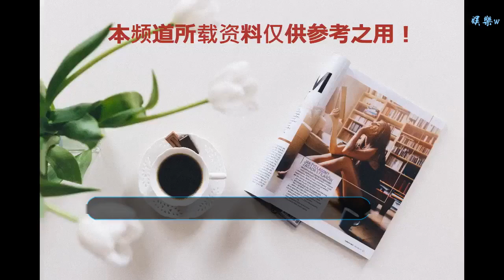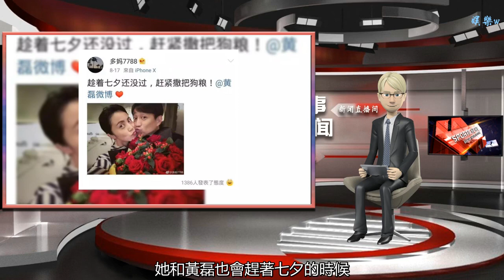孫莉曬全家合照，多妹和爸爸姐姐自拍忘記把自己照進去了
谢谢！

      原標題：孫莉曬全家合照，多妹和爸爸姐姐自拍忘記把自己照進去了
            11月29日晚上，孫莉曬出了一組照片，照片里她的丈夫黃磊和兩個女兒趴在床上玩起了自拍。

黃磊小女兒拿著手機，和姐姐多多還有爸爸一起拍，但從手機里拍出來的樣子可以看到，多妹只是把姐姐和爸爸“裝”進了照片里，而自己卻沒有照到。

孫莉經常把自己和黃磊、多多和多妹還有最小的兒子曬到網上，和網友分享自己的生活。粉絲看到他們一家人幸福的樣子，也都表示很治愈。
如今12歲的多多越長越好看，小女兒多妹只有四歲，但長相絲毫不輸給姐姐，有粉絲說“本來以為多多已經很漂亮了，沒想到多多妹妹更好看”，多多長得像媽媽，多妹的眉眼和爸爸很像。

父母都是高顏值，孩子也不會長得很難看。黃磊大女兒更是不僅長得好看，還有很多出色的特長，表演舞臺劇、彈鋼琴、畫畫……

多多作為姐姐，也一直帶著多妹玩。她們常常合照，多妹還抱著姐姐的大腿，顯得特別親密。

多妹在姐姐多多面前是小妹妹，愛撒嬌，但是在弟弟面前，她又有著大姐姐的樣子，喜歡逗弟弟開心，弟弟看到她也會笑得很開心。

孫莉自從生孩子之后，就很少出現在熒幕上，專心在家帶孩子。還是在黃磊帶女兒參加《爸爸去哪兒》之后，她才為觀眾所熟知。

過去作為演員，孫莉也有過深入人心的角色，但這些角色都沒讓她大火。比如胡歌和劉亦菲主演的《仙劍奇俠傳》中她飾演的女媧后裔林青兒就是比較經典的角色，但也并沒有讓她躋身一線。

她與黃磊從大學就開始戀愛，一直到現在，他們夫妻的感情都非常好。黃磊主外，孫莉主內，她為了家庭和愛情，犧牲了自己的事業，但能看得出來她很幸福。

除了曬幾個孩子，她也會時不時“撒狗糧”。她和黃磊也會趕著七夕的時候，合照秀恩愛；在丈夫認真寫劇本的時候，她也會在一邊陪同；黃磊也經常給她們母女拍美美的照片。

隨著孩子越長越大，孫莉也用她的方式記錄他們的成長。每次看他們一家人的生活和相處模式，都讓人覺得很舒服。